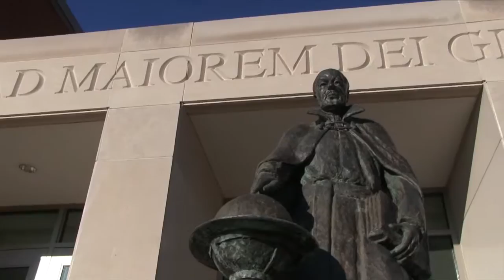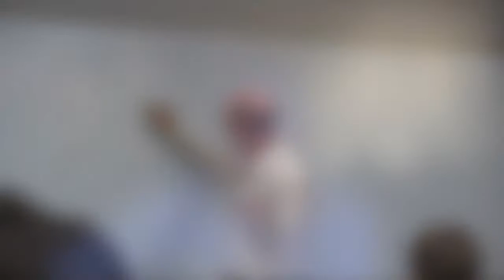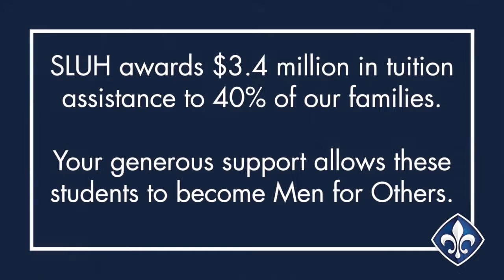St. Louis University High - Forming Men for Others: Our Ignatian Mission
At St. Louis U. High, we have formed Men for Others since 1818.  In this video, faculty and students share what this formation process means to them.  (Premiered at SLUH Cashbah 2016.  A SLUHTube Production)